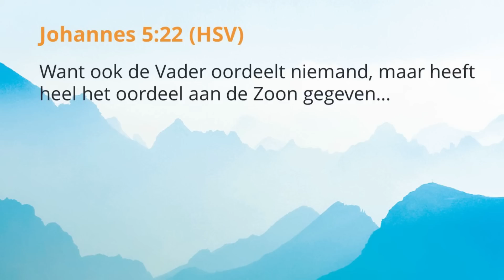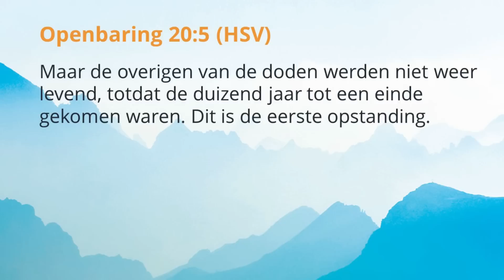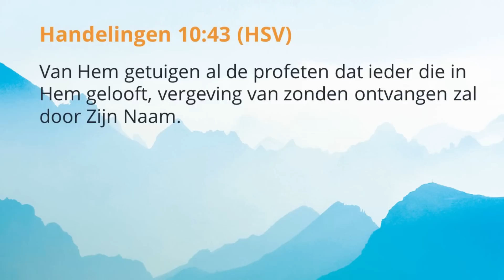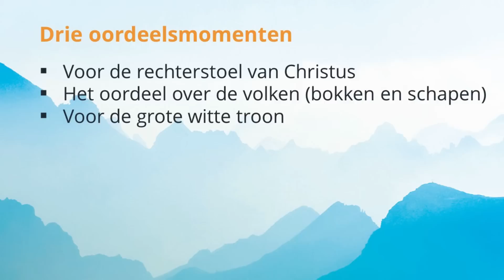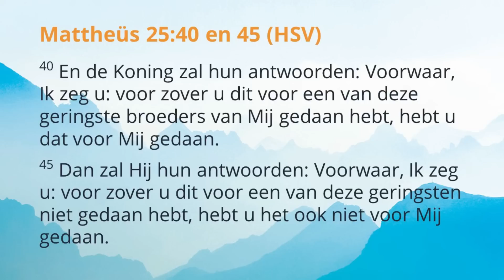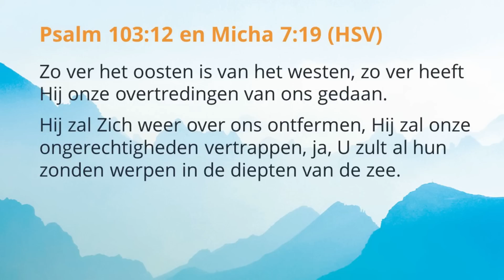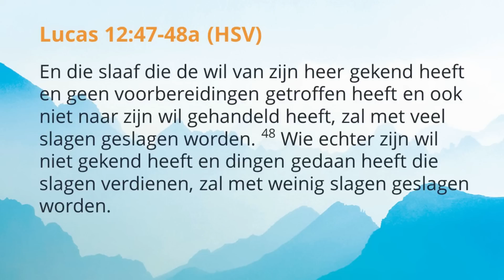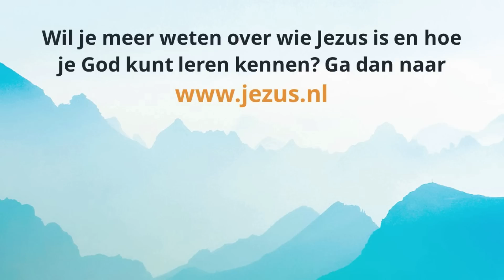ZIE, IK KOM SPOEDIG (37) - Openbaring 20:11-15 - De grote witte troon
Aflevering 37 van een 40-delige serie over het bijbelboek Openbaring. Het verslag van de grote witte troon is misschien wel een van de meest indrukwekkende gedeelten uit de Bijbel. Het roept bij veel mensen weerstand en angst op. Vaak ook onder gelovigen. Kijk met Johannes mee wat daar staat te gebeuren.

Voor gespreksvragen, de presentatie óf om je aan te melden voor de nieuwsmail

In het najaar van 2023 komt deze serie ook als boek uit.

Wil je financieel bijdragen?